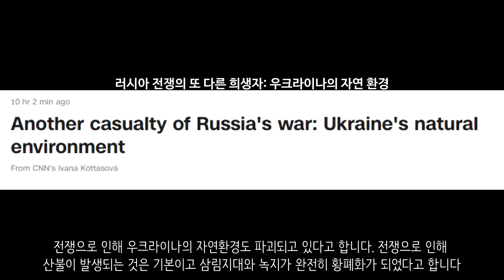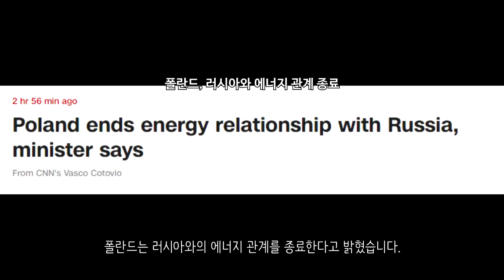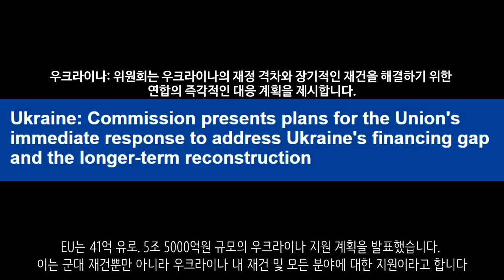러시아 전범에 무기징역 선고_우크라이나 긴급속보278_[센서 스튜디오]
하르키우 지역입니다. 하르키우 지역에서 러시아군의 탱크가 활동하고 있습니다 T-72B3 탱크와 BMP-3 장갑차입니다 - 현지 제보(텔레그렘)

이지움입니다. 이지움에서는 우크라이나군의 포격이 있었습니다. 이로 인하여 러시아군의 탄약창고가 파괴되었습니다 - 현지 제보(텔레그렘)

세베로도네츠크입니다. 세베로도네츠크에서는 전투가 치열하게 이루어지고 있습니다. 우크라이나군은 후퇴를 할 수 있는 다리가 끊어짐에 따라 배수진을 쳤고 세베로도네츠크에서 결사항전을 할 것을 결의했습니다. - 현지 제보(텔레그렘)

세베로도네츠크입니다. 현재 세베로도네츠크에서는 치열한 전투가 이어지고 있습니다. 시가전이 이루어지고 있는데요. 친러반군이 계속 공격하고 있습니다 - 현지 제보(텔레그렘)

바흐무트입니다. 바흐무트에서는 우크라이나군이 러시아군의 진격을 저지시키기 위해 루간카 강을 가로지르는 다리를 폭파했습니다.  - 현지 제보(텔레그렘)

돈바스 전선입니다. 현재 돈바스 전선 곳곳에서 치열한 전투가 이어지고 있습니다. 우크라이나군이 서서히 밀리고 있는 양상입니다. - 현지 제보(텔레그렘)

마리우폴에서는 지뢰제거 작업이 이루어지고 있습니다. 우크라이나군은 러시아군의 공격을 지연시키기 위해 엄청난 양의 지뢰를 매설했는데요. 너무 수가 많다고 합니다 - 현지 제보(텔레그렘)

마리우폴 아조우스탈 공장입니다. 러시아군은 아조우스탈 공장 내로 진입하여 수색을 이어나가고 있습니다. - RT

미콜라이우입니다. 이 지역에서는 러시아군의 미사일 공습이 있었습니다 - 현지 제보(텔레그렘)

헤르손입니다. 러시아군은 우크라이나의 국장 조형물을 제거하고 있습니다 - 현지 제보(텔레그렘)

헤르손입니다. 우크라이나군이 드론을 활용하여 러시아 탱크와 트럭에 대한 폭탄을 투하하여 파괴하는데 성공했습니다.  - 현지 제보(텔레그렘)

러시아군의 T-72B 탱크입니다. 빠른 속도로 달려가고 있습니다. SUV와 속도가 거의 똑같습니다. - 현지 제보(텔레그렘)

러시아군은 포격을 통하여 우크라이나군의 T-64 탱크를 파괴하는데 성공했습니다. - 현지 제보(텔레그렘)

우크라이나 제92여단은 러시아군과의 전투 영상을 업로드했습니다. 각종 화포와 전투 영상입니다. - 현지 제보(텔레그렘)

우크라이나군은 도망가는 러시아군의 T-90A 탱크를 발견하고 이를 격파하는데 성공했습니다. - 현지 제보(텔레그렘)

우크라이나군은 ATGM을 통하여 러시아군의 탱크를 파괴하는데 성공했습니다. - 현지 제보(텔레그렘)

친러반군은 러시아로부터 지뢰제거 장치를 받아 지뢰를 제거하고 있습니다. 인프라 시설에 지뢰가 있어서 지뢰를 제거중이라고 합니다 - 현지 제보(텔레그렘)

영국 국방부는 우크라이나에서 전사한 러시아군의 전사자 수가 소련의 아프가니스탄 전쟁과 유사할 것이라고 밝혔습니다. 아프가니스탄 전쟁에서 소련군의 전사자수는 1만 5051명이었습니다 - CNN

전쟁으로 인해 우크라이나의 자연환경도 파괴되고 있다고 합니다. 전쟁으로 인해 산불이 발생되는 것은 기본이고 삼림지대와 녹지가 완전히 황폐화가 되었다고 합니다 - CNN

젤렌스키 우크라이나 대통령은 동부전선에서 매일 100명 이상의 사람들이 전투로 숨지고 있다고 말했습니다. 돈바스 전선의 상황이 어렵다고 말하기도 했습니다 - CNN

젤렌스키 우크라이나 대통령은 스위스 다보스에서 열린 세계경제포럼에서 연설을 했습니다. 러시아에 대한 전면적인 석유 금수조치와 러시아에 대해 최대한의 제재를 가해야한다고 촉구했습니다 - CNN

우크라이나는 모든 영토를 탈환하기 전까지 러시아와의 휴전이나 거래를 수락하지 않을 것이라고 말했습니다 - CNN

우크라이나 법원은 민간인을 살해한 러시아 군인인 바딤 시시마린에게 전쟁범죄에 대한 무기징역을 선고했습니다 - AFP

미국은 우크라이나에 하푼 미사일을 제공할 계획이라고 밝혔습니다 - navalnews

미국 조 바이든 대통령은 제재를 지속할 가능성을 언급하면서 대러 경제제재의 장기화를 시사했습니다 - AFP

영국은 우크라이나에 필수적인 식량과 인도적 지원을 제공하기 위한 노력을 이어나간다고 발표했습니다 - CNN

뉴질랜드가 영국으로 30명의 교관을 파병한다고 합니다. 우크라이나군의 훈련을 위해서라고 합니다. L119의 사용법을 훈련시킨다고 합니다. - 키이우 인디펜던트

일본 기시다 총리는 조 바이든 미국 대통령에게 방위비 증대를 발표했습니다. 일본의 재무장이 가시화되었습니다 - 이데일리

프랑스는 우크라이나가 EU를 가입하는데에 15~20년 정도 걸릴 것이라는 비관적인 전망을 내놓았습니다 - 키이우 인디펜던트

폴란드는 러시아와의 에너지 관계를 종료한다고 밝혔습니다.- CNN

이탈리아는 우크라이나 전쟁의 휴전을 위한 4단계 계획을 발표했습니다. 첫번째는 유엔 감독하에 휴전 및 적대행위의 청산, 두번째는 우크라이나의 단기간 EU 가입과 NATO 가입 없이 중립적 지위 유지 3번째는 국제적으로 인정된 국경을 둘러싼 갈등을 해결하기 위해 돈바스와 크림 반도에서의 분쟁지역에 관한 우크라이나와 러시아간의 합의. 4번째는 군비통제와 분쟁예방을 보장해야하는 유럽의 평화와 안보를 위한 새로운 다자간 조약입니다 - RIA

EU는 41억 유로. 5조 5000억원 규모의 우크라이나 지원 계획을 발표했습니다. 이는 군대 재건뿐만 아니라 우크라이나 내 재건 및 모든 분야에 대한 지원이라고 합니다 - EU